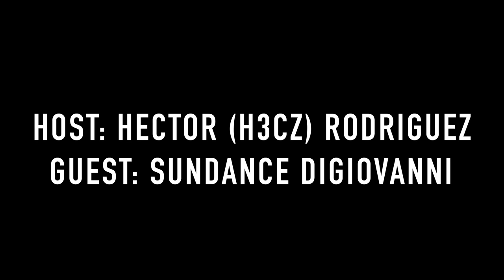Sundance DiGiovanni | Co-Founder of MLG | The Eavesdrop Podcast Ep. 34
Huge thank you to Sundance DiGiovanni for coming on The Eavesdrop this week!

MUSIC
By Producer: JTBS

0:58 Intro to Sundance, who is Sundance?
2:35 Sundance on building up Halo, Call of Duty, and MLG
4:00 how Hecz got into gaming and connected with MLG/Gamebattles
5:26 What did Sundance do before MLG?
7:40 How did Sundance end up in Cuba?
8:50 How did Sundance meet Sepso?
10:50 How did Sepso get into gaming and ideaize MLG?
13:25 why did Sundance think MLG would be successful?
16:40 Sundance on Hecz situation
17:50 Sundance on his wife getting pregnant as he started MLG
19:45 Sundance on the early days and mistakes of MLG
22:00 CUT DEAD AIR
24:20 did Sundance invision MLG being as large as it is?
26:45 What game did MLG start with?
What was at the core of MLG?
29:45 Hecz on Walshy/how he get involved with Halo and MLG
32:00 Hecz and Sundance on how video games became cool
33:00 Sundance on the first ever MLG event being a disaster/meeting Adam and working with Adam
41:00 How did Sundance identify the ability to make money from MLG
46:00 Sundance on creating team names and logos/His favorite teams
50:00 Hecz on how MLG events differ from traditional sports events
51:35 Why did Sundance structure the MLG events the way he did?
54:50 Hecz on his first event with his brother
58:00 Hecz and Sundance on how gaming events brought people together
1:06:10 Sundance on his son Dr Wubblekins
1:14:00 Sundance on MLG.tv and Twitch
1:21:49 Tsquared and Barack Obama
1:21:45 What was Sundance's favorite event ever?
1:24:00 Hecz on X Games Aspen
1:26:00 The community and relationships started by gaming
1:30:30 Who is Sundance today?
1:36:00 Sundance on call of duty franchising
1:38:00 What is Sundance excited for in the Esports space?